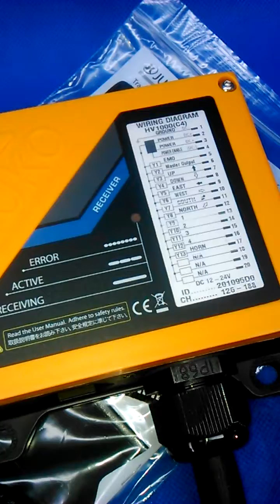HYDRAULIC VALVE 5 SECTION 60l/min + 12 V REMOTE RADIO HIGH QUALITY!